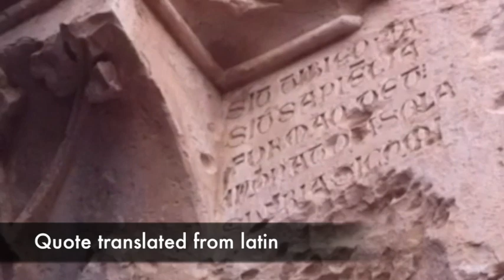Krak Des Chevalier - tour from 2011 pre-war Syria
Just north of Homs, Syria is one of the best preserved crusader fortresses in the world. (UPDATE: I've heard its been seriously damaged in the current civil war.)  With Parker Sellers and a local guide, we explore the Krak des Chevalier. One of the largest and best preserved medieval castles in the world. For more videos from the Middle East go